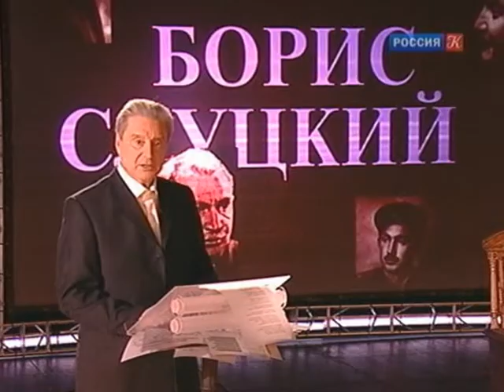Борис Слуцкий. Ордена теперь никто не носит...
Читает Вениамин Смехов.
Ордена теперь никто не носит.
Планки носят только дураки.
И они, наверно, скоро бросят,
Сберегая пиджаки...